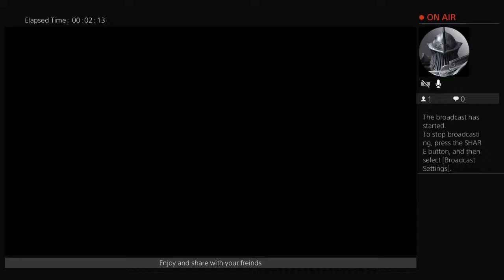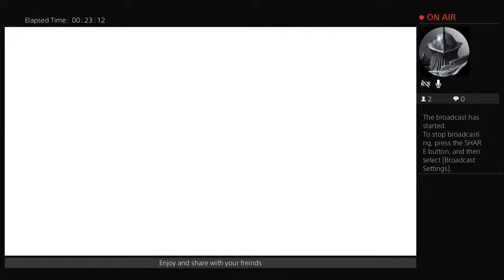Elden Ring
Do you like to watch a idiot play video games? good because you found the right person.